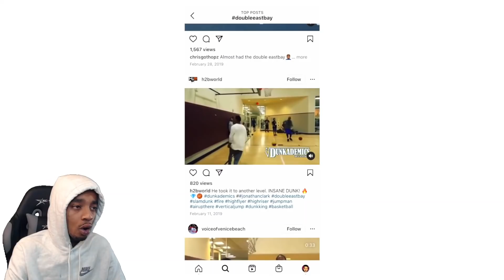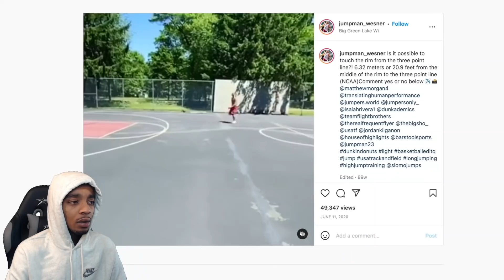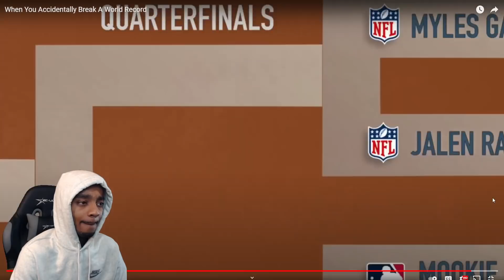When You Accidentally Break A World Record reaction!